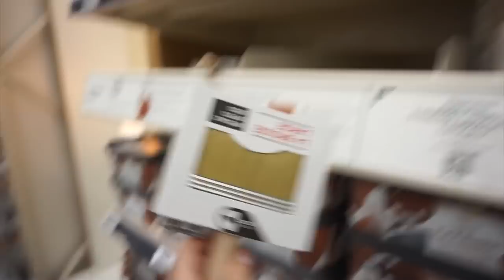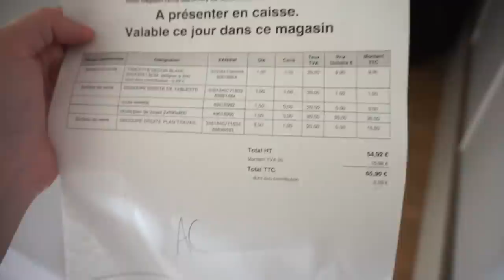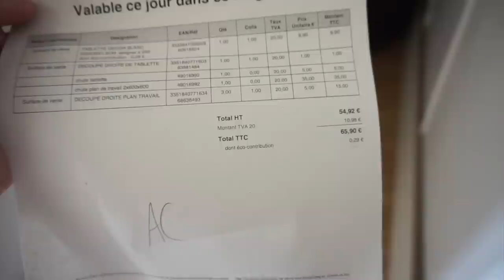☀️ Vlog #12 / On va à LEROY MERLIN + installation du LIT (ep4)